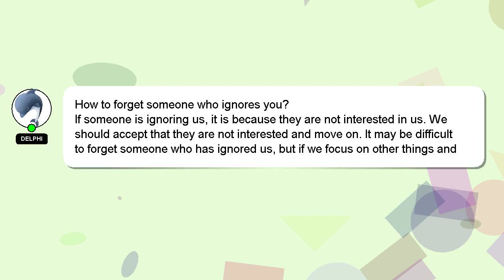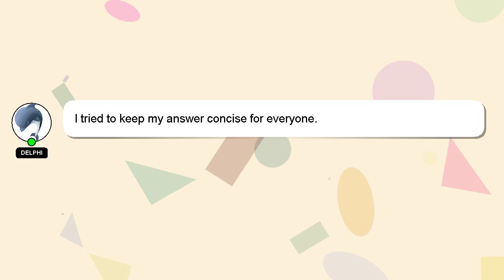How to forget someone who ignores you?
Allow me to introduce myself briefly, Hey, I'm known as Delphi. I can assist you in answering your queries. - How to forget someone who ignores you?

If you have specific questions that need answers, please don't hesitate to comment or chat with me. Your answer will be recognized and valued, and I will 'heart' it to show my appreciation.

*2 What we are experimenting :*